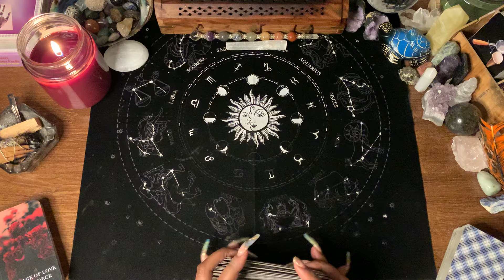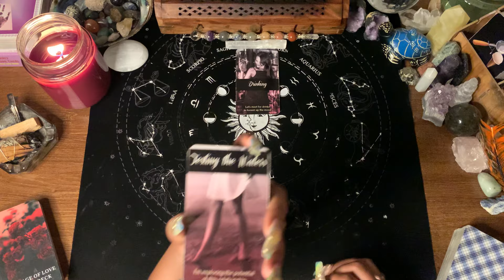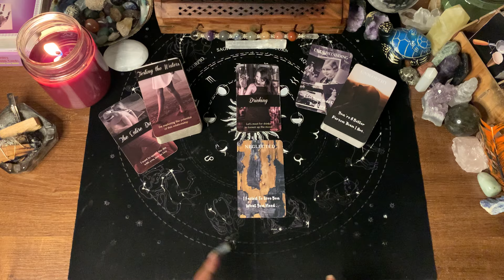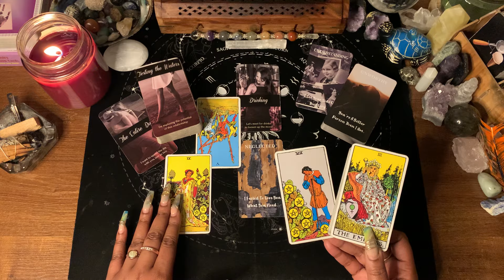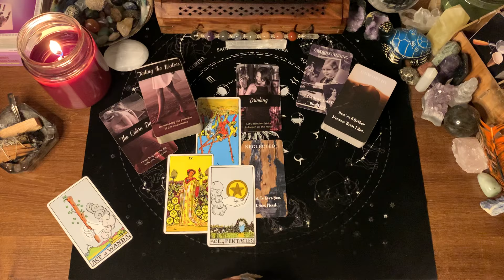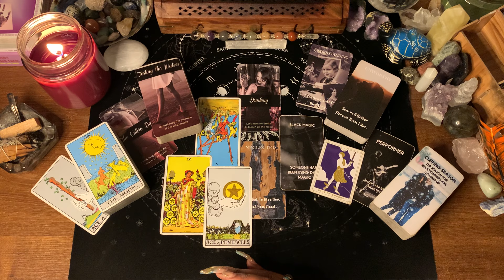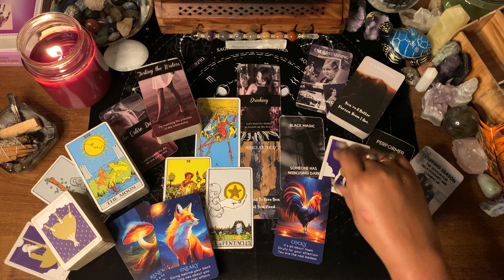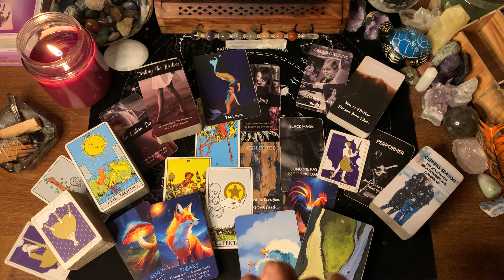VIRGO ♍️💜They’re Competing With You & FAILING MISERABLY! Your Confidence Threatens Their Ego, BAD!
WELCOME VIRGO ♍️💜

1. VIRGO ♍️💜 LOVE READING
2. General Reading - GO WITH WHAT YOU KNOW!!!
3. Timeless Reading - Energy Is Fluid